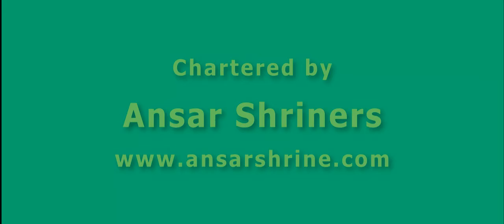Joint Meeting 2014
Joint meeting of the Corn Belt Shrine Club and Edgar County Shrine Club at The Place in Ashmore, Illinois, on June 4, 2014.